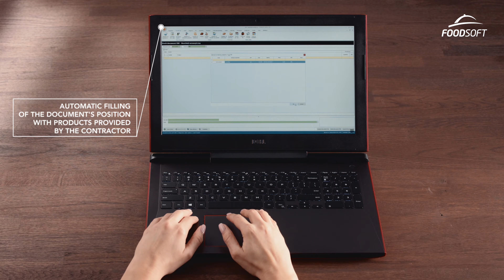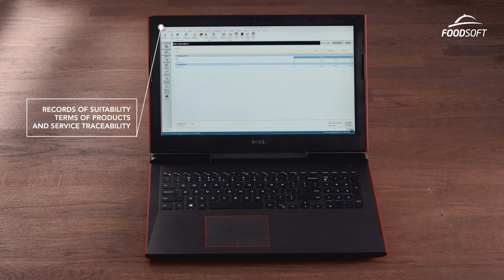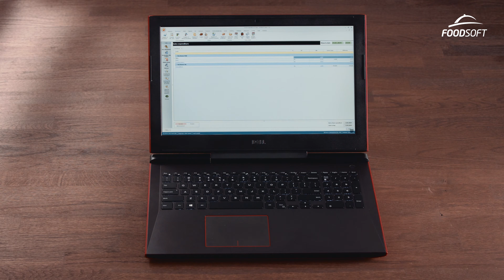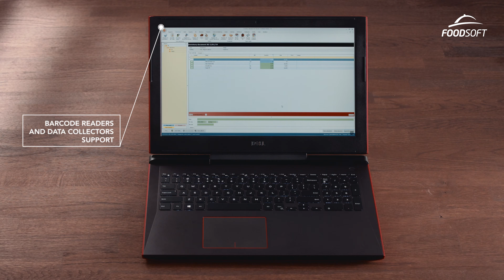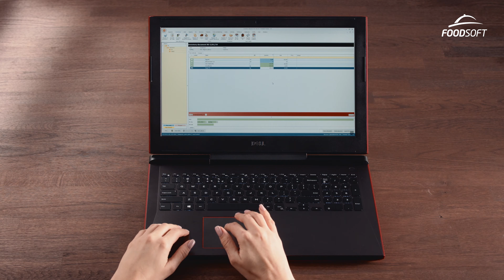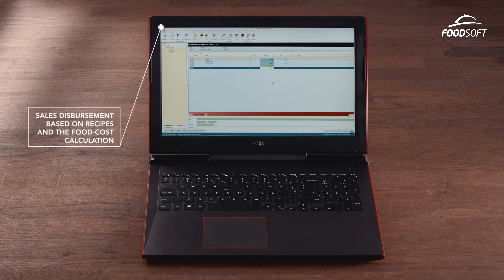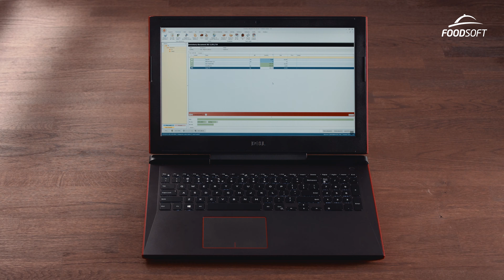Film 5 wersja ENG - Stock Unit